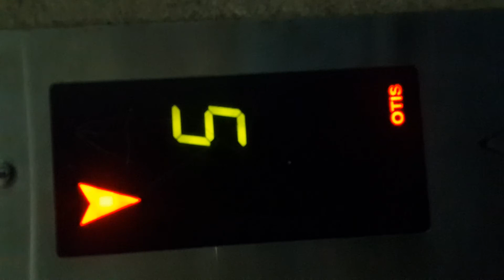UNITECH HORIZON SOCIETY, GreaterNoida...Raining Video Vlog...2018....!!!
Thanks for sharing and watching my youtube videos..